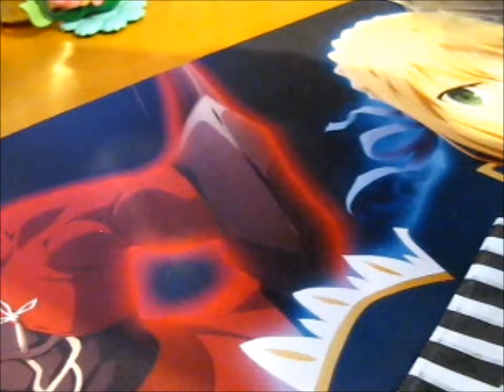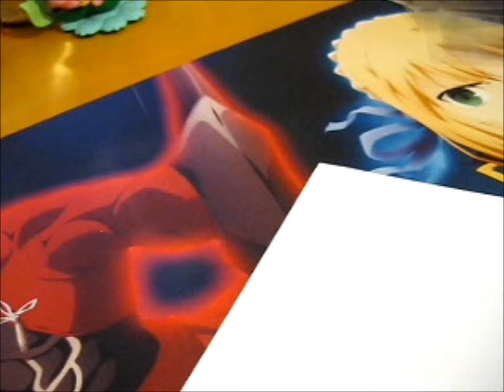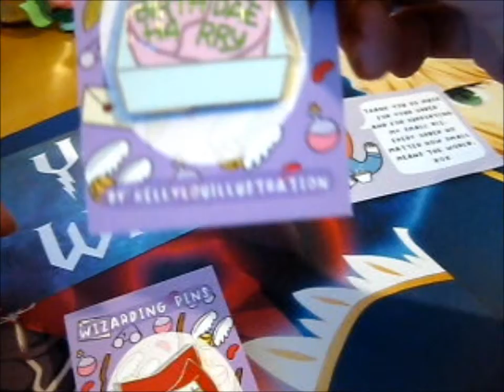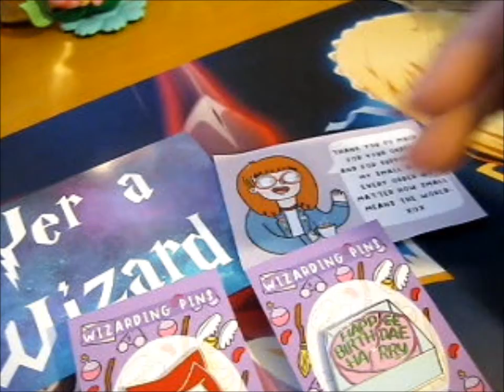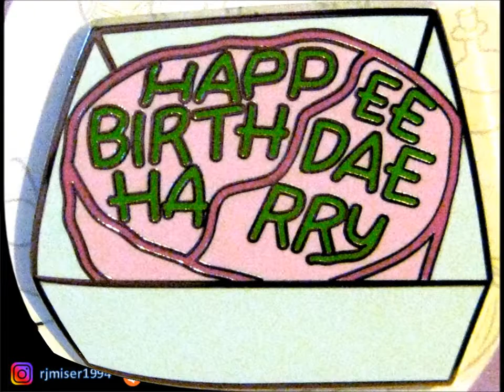Harry Potter Birthday Cake & Howler Pins! ~ _kellylou_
Opening of: Harry Potter Birthday Cake & Howler Pins! ~ _kellylou_